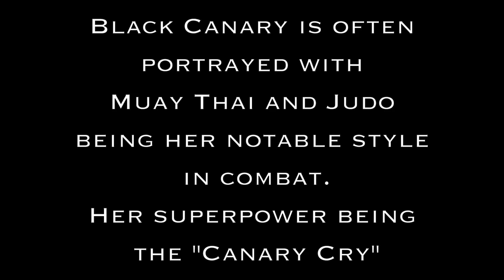Black Canary -Trailer - Tess Kielhamer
Black Canary is one of D.C. Comics earliest Super-Heroines. The character debuted in Flash Comics #86 in 1947. Black Canary is often portrayed with Muay Thai and Judo being her notable style in combat. Her superpower being the "Canary Cry" ultrasonic vibration weapon.

I hope you all enjoy me portraying this character! Thank you for all your support following me and my journey throughout the years! Of COURSE YOUTUBE REMOVED ADS FOR THIS VIDEO WITHOUT EXPLANATION OR DISPUTE.